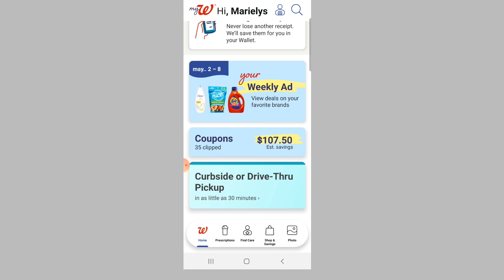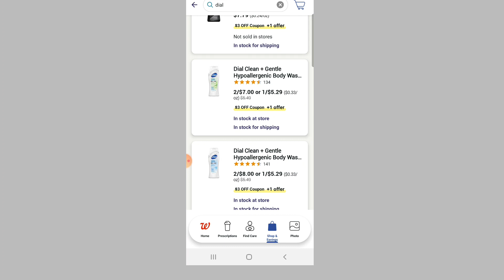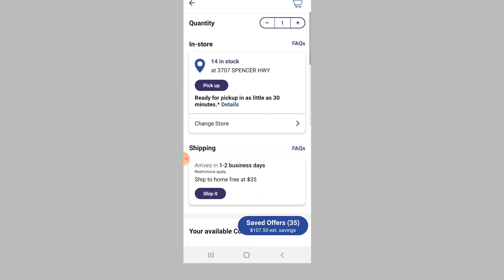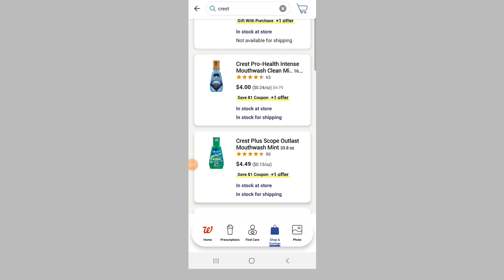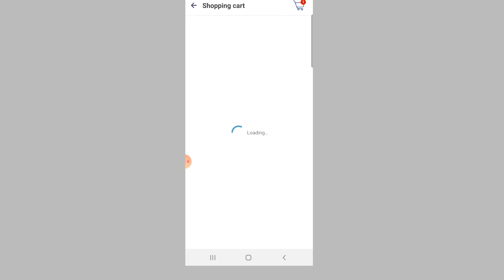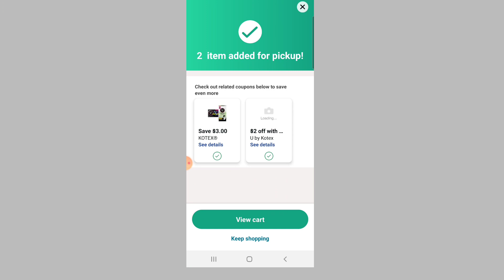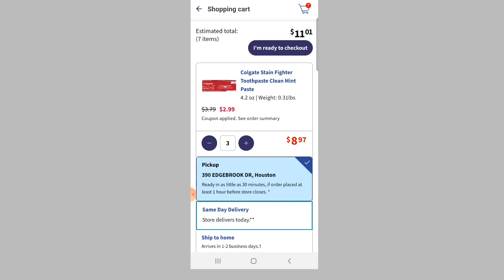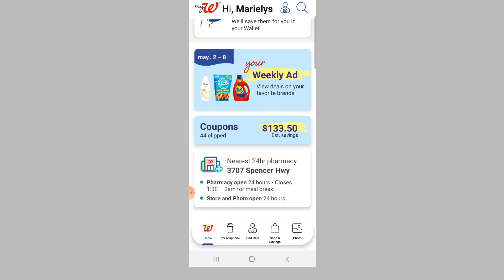WALGREENS | PASTA GRATIS, DIAL POR CENTAVOS Y MÁS